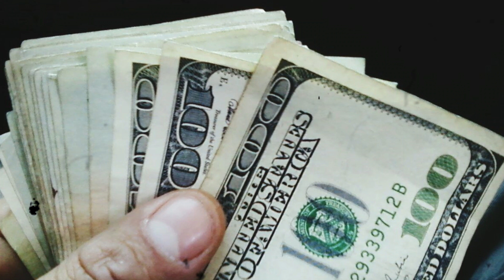Alishan Bangle Ka Ibrat Nak Waqia 😰|| The shocking incident of the luxury bungalow 😨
Alishan Bangle Ka Ibrat Nak Waqia 😰|| The shocking incident of the luxury bungalow 😨|| aalishan kothi ka ibrat naak waqia,aalishan mahal ka ibratnaak waqia,waqia,ibratnak waqia,karbala ka waqia,islamic waqia in urdu,aalishan mahal islamic waqiat in urdu,shabbir qamar bukhari waqia,motivational waqia,islamic waqia in hindi عالیشان بنگلے کا  عبرتناک واقعہ
Qaber ka waiqa Mot ka manzar Alishan khoti  ka waqia dardnak waqia